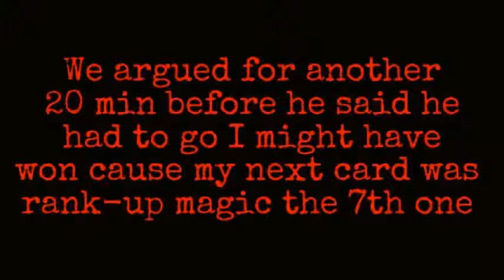YUGIOH -Six Samurai AGAIN -Malific NOOB?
sorry this is up later I ran into a few issues and I have a fever so that sucks... leave a like if you like leave a sub if you love! "for the guinea pigs!" PEACE